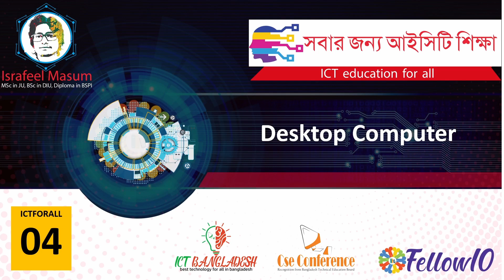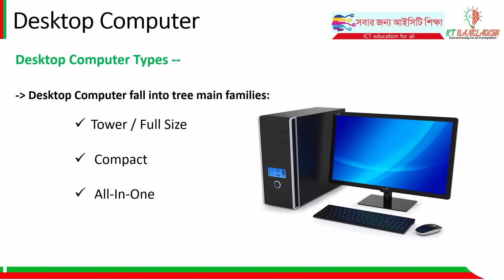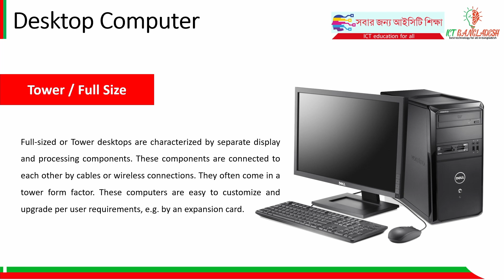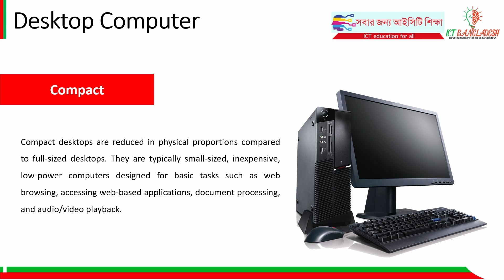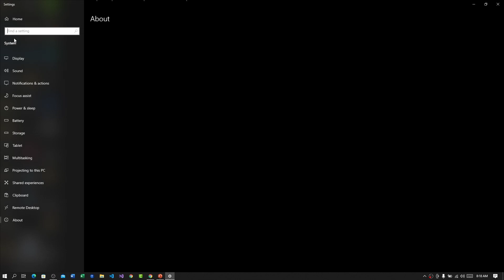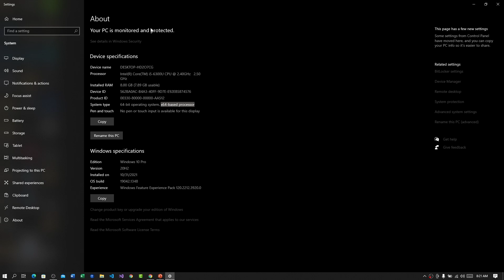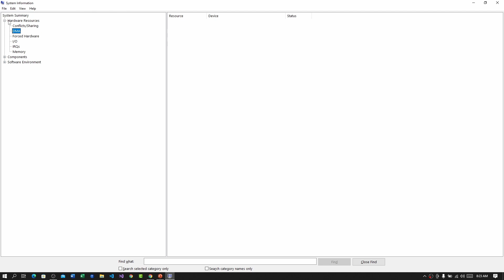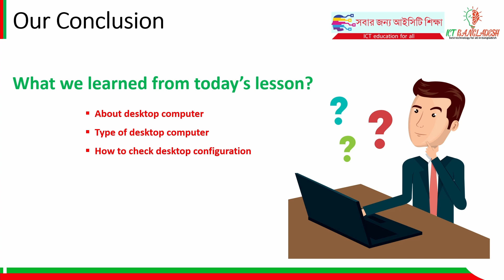What is Desktop Computer Bangla |Computer Bangla Tutorial | ICT Education For All |ডেস্কটপ কম্পিউটার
In this video, we delve into the world of desktop computers, providing a comprehensive overview of what they are and the different types available. Whether you're a tech enthusiast or a beginner looking to understand desktop computers, this video is perfect for you.

🖥️ Chapter 1: Introduction to Desktop Computers
We begin with a detailed introduction to desktop computers. You'll learn what exactly a desktop computer is and how it differs from other computing devices. We explore the key components that make up a desktop computer, including the central processing unit (CPU), motherboard, memory, storage, and peripherals.

🖥️ Chapter 2: Tower/Desktop PCs
In this chapter, we focus on tower/desktop PCs, which are the most common type of desktop computers. We explain their design, form factors (such as full tower, mid-tower, and mini-tower), and their advantages in terms of expandability, cooling, and customization options. We also discuss the key considerations when purchasing a tower/desktop PC.

🖥️ Chapter 3: All-in-One (AIO) Computers
All-in-One (AIO) computers are gaining popularity due to their sleek design and space-saving nature. In this chapter, we explore AIO computers in detail. We discuss their integrated design, where the components like the CPU, memory, and storage are built into the monitor itself. We highlight the benefits of AIO computers, such as their aesthetics, reduced cable clutter, and ease of setup.

🖥️ Chapter 4: Mini PCs
Mini PCs are compact, portable, and versatile desktop computers. In this chapter, we uncover the world of mini PCs. We discuss their small form factor, which allows for easy placement and mobility. We explore the different types of mini PCs, including barebone systems and small form factor (SFF) PCs. We also examine their use cases, such as home theater PCs, media streaming, and office productivity.

🖥️ Chapter 5: Gaming Desktops
Gaming desktops are specifically designed for gamers and enthusiasts who require high-performance hardware. In this chapter, we delve into gaming desktops and their key features. We discuss powerful processors, dedicated graphics cards, high-speed memory, and efficient cooling systems. We also explore gaming desktop customization options, such as RGB lighting, liquid cooling, and case modding.

🖥️ Chapter 6: Workstations and Professional Desktops
Workstations and professional desktops cater to the needs of content creators, designers, engineers, and professionals who require robust computing power. In this chapter, we explore these specialized desktop computers. We discuss their powerful processors, professional-grade graphics cards, vast storage options, and features like ECC memory and ISV certifications.

🖥️ Chapter 7: Choosing the Right Desktop Computer
In the final chapter, we provide guidance on choosing the right desktop computer based on your specific needs. We discuss factors such as budget, intended usage (gaming, productivity, creativity), processor type, memory capacity, storage options (HDD vs. SSD), graphics capabilities, and upgrade potential. We aim to help you make an informed decision when purchasing a desktop computer.

We hope this comprehensive guide has helped you understand the various types of desktop computers available in the market.